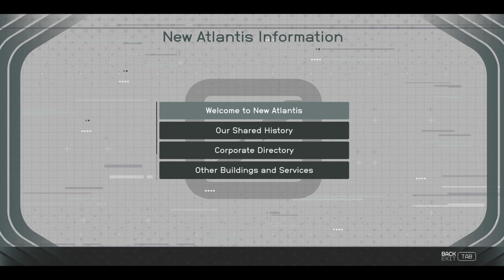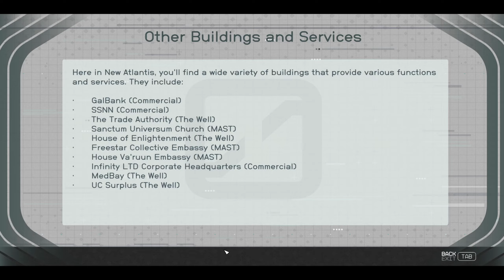My First Visit to NEW ATLANTIS after 20+ hrs Gameplay PC STARFIELD VERY HARD DIFFICULTY CYBER RUNNER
STARFIELD #20 MY FIRST VISIT TO NEW ATLANTIS AFTER 20+HRS GAMEPLAY PC VERY HARD CYBER RUNNER
Starting my first play through with cyber runner background. I'm playing Xbox Game Pass version standard edition.
Also have a Racing only channel at Da_Racer for your speed fix